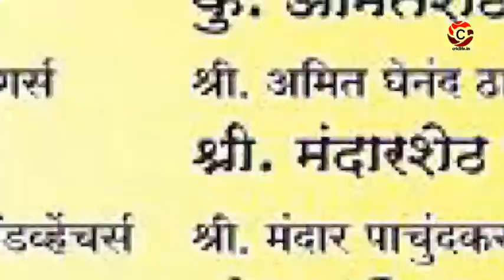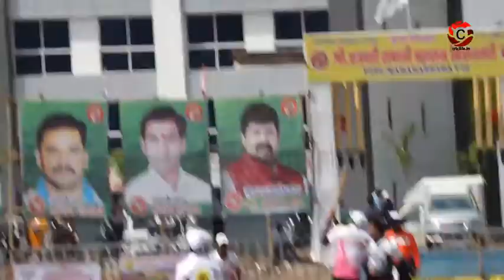Abhijit Ekshinge Batting | PTPL 2018 | criclife.in